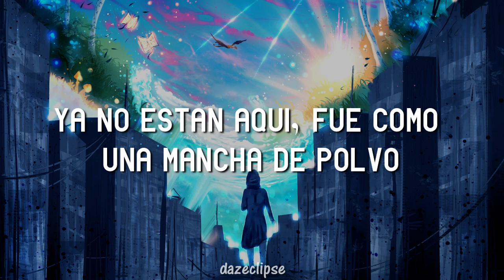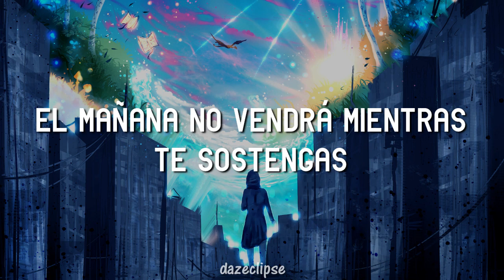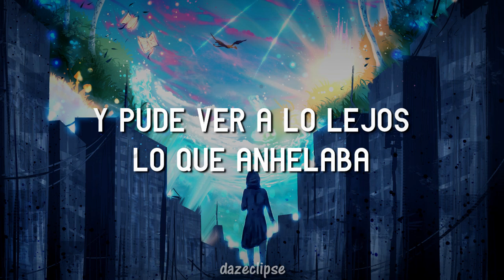[Yoh Kamiyama] journey (Sub. Español)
LEER DESCRIPCION

CREDITOS

Title: journey / Viaje
Artista: Yoh Kamiyama
Álbum: SHIAWASE NA OTONA
creditos traduccion en ingles: bluepenguin

dato: **tulpa: es un ente místico creado por los poderes espirituales o mentales de alguien, es como un fantasma manifestado que adquiere consistencia física.

Este album es una joyita realmente, intentaré subtitular sus demas canciones porque es arte. Yoh Kamiyama es un artista increible.

~Creditos a sus respectivos autores, ni el audio ni la imagen me pertenecen yo solo traduje y coloque los subtitulo al español~